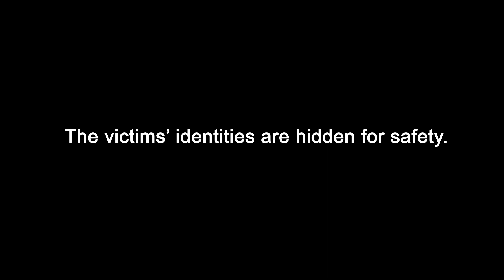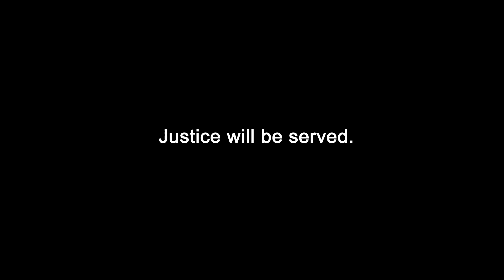ᴇᴠɪᴅᴇɴᴄᴇ justice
Oh me? Just doing seiso things, don't mind me.

If you wanna add funds to the mater bator:
♥ NO NON NOVEMBER SFX ALERT CHART ♥
Tier 1
0 - 10 USD "Camera Shutter"
• $5 Dun Dun Dunn
• $6.99 CBat but Audio Jungle
• $8 Sad Violin
• $9 Boooo! You Suck!

Tier 2
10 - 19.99 USD "All flights have been cancelled because eff u"

Tier 3
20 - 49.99 USD "Oh Yes Daddy or Sara Scream"

Tier 4
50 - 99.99 USD "OMG Step Bro I'm Stuck"
•$69 It's been a year Daddy...

Tier 5
100 USD+ "Too many farts..."
101 USD "Scream Jumpscare"

♥ Want clips of your favorite moments? Submit your timestamps below!

♣ The Social of the Medias ♣

♠ TAGS  ♠
Art
Live
Meme
General
Fan name: NonBunlievers

♥ RULES OF WONDERLAND ♥
1. Be nice to other viewers. Do not spam, troll, or argue with one another.
2. Do not engage with spammers or trolls. Please block and report any problematic messages.
3. Do not distribute other people’s private information.
4. Please avoid posting comments that are too personal, upsetting, or disparaging in any way. These types of comments may be removed upon review.
5. Please stay on topic. Do not promote yourself or have personal conversations with other members of the audience.
6. Please don’t mention other streamers in the chat unless they’re brought up during the stream. Similarly, don’t bring PRISM Project talents up in other streamers’ chats unless given permission.